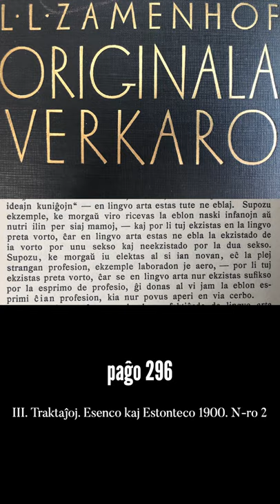Zamenhofa Medito 045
Pri natura kaj arta lingvoj: kiu estas la diferenco?